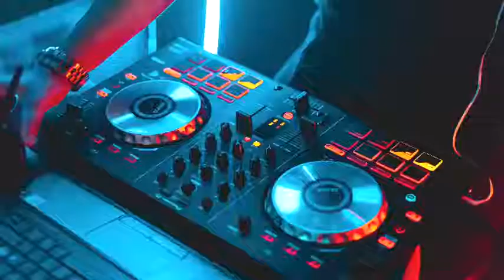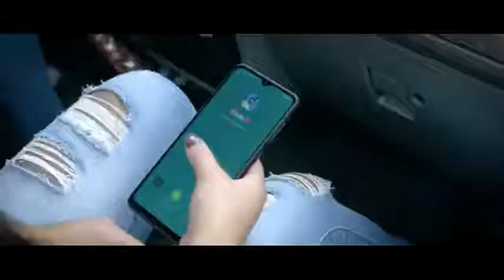LOS TOKERS TRAICIONES Y MENTIRAS REMIX